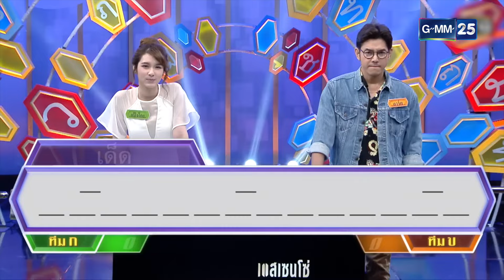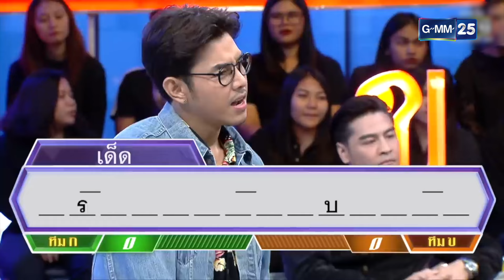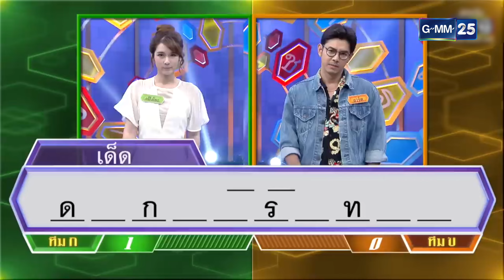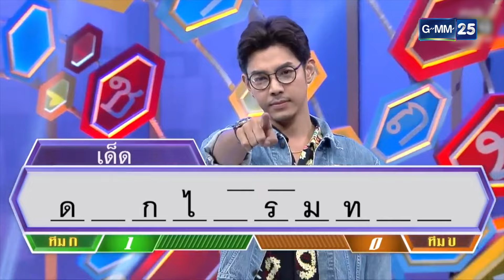ผู้แข่งขันสุดสวย ทำให้พิธีกรหวั่นไหว!! | Highlight อักษรล่าแสน มาราธอน | 31 ส.ค. 67 | GMM25